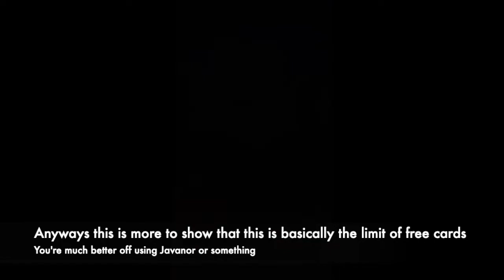The Limit of "Summoners Candidates"! August Challenge Lv 6! (Tower of Saviors / 神魔之塔)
So time for some perfectly balanced SEO that breaks the algorithm that comes from The Spiffing Brit: